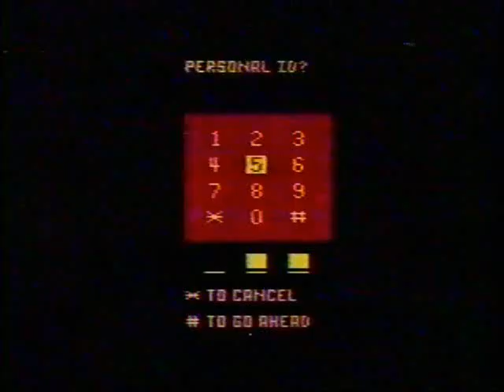Atari VCS/2600 GameLine Master Module (CVC) footage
This is footage of Control Video Corporation's GameLine Master Module running, recorded by Dan Skelton circa late 1983.

GameLine was a service offered by Control Video Corporation that allowed you to download games to the VCS/2600 over regular phone lines via the use of their GameLine Master Module.  The complete kit contains the Master Module (an 8K RAM cartridge with internal 1200 baud modem), telephone connecting cord, a duplex T-adapter, owner's manual, registration guide, GameLine membership cards, and "temporary" game directory & instructions.  It originally sold for $49.95 and there was a one-time membership fee of $15.  Charges were about $.10 a game or $1 for up to an hour of play.  Contest games were $1 and there was a $.50 charge to enter a score.  Once it connected, it downloaded the menu program to the battery-backed 2K of RAM.  A title screen appeared and "Assembly of Trumpeters For Reveille (First Call)" played.  Next, a screen appeared for you to enter a 3-digit number for your ID, and after that another screen where you selected the game you wanted via a 3-digit number, or you could enter 999 for a special "browse" menu.  Once the game loaded, a screen would appear with both the game's name and the company who made it, and a tune very similar to the German Army WWI bugle call "No. 2 Battery" played.  On your birthday, a screen would appear with the message, "Happy Birthday!  All of your play today is free!" while the first 2 bars of "Happy Birthday" played.  One of the game catalogs that was archived lists 76 games which included Save The Whales - a game long thought to be vaporware until it was found years later.  The GameLine system became QuantumLink (also known as Q-Link), an online service for Commodore computer users, which became America On-Line, the most successful online service ever.